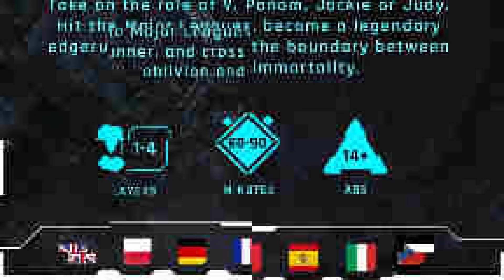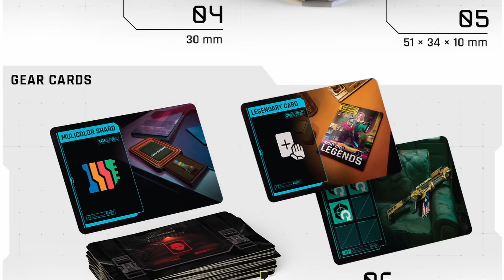YOUR feedback really matters!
In this video we would like to share with you how we approach to your feedback, how it influences our project and show you a little our dream team!